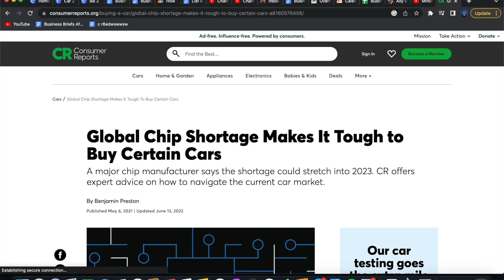The Used Car Bubble Just IMPLODED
1) 🏠  Fundrise - Invest in real estate with as little as $1,000! See the historical returns here:

2) 💰 M1 Finance - Pick a few ETFs and stocks, then let M1 Finance invest your money automatically:

➤ Life Insurance
3) 🛡 Policygenius - Make sure your family is protected with life insurance:

➤ Gold
4) 👑 Vaulted - Invest in physical gold, passively and automatically.

Video host: Nate

If you use these products, we will get compensated - but there's no additional cost to you. The information presented should not be construed as financial or legal advice. Always do your own due diligence.